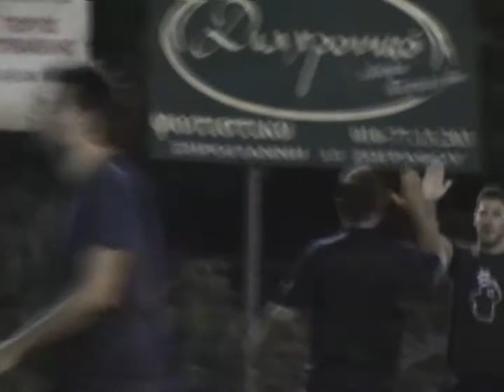radiokefaloi vs biancoverde 08-07-2011(part1)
radiokefaloi vs biancoverde 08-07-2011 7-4